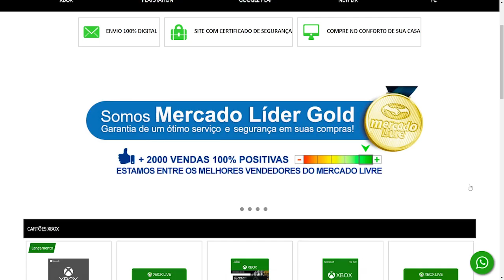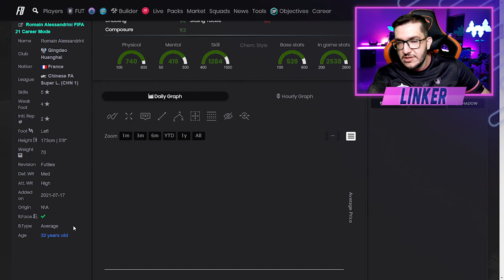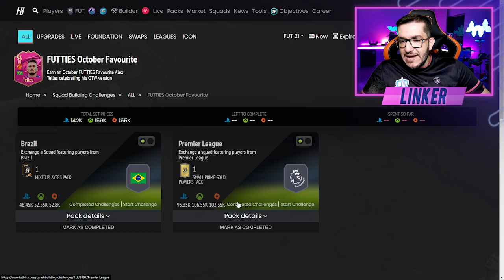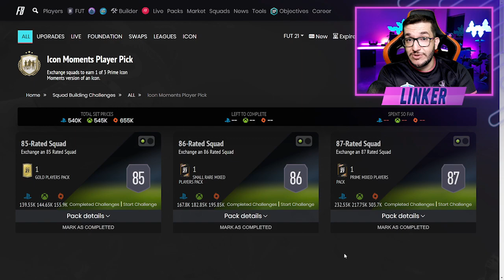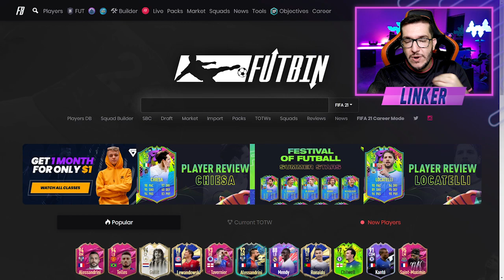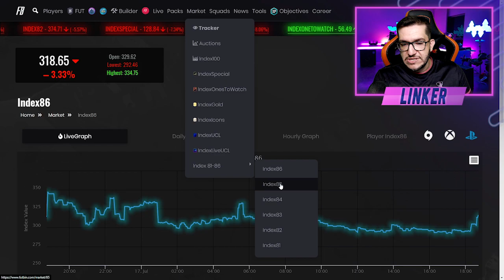FIFA 21 | 👍 O MELHOR JOGADOR GRÁTIS ATÉ HOJE / DME ICON MOMENTS PLAYER PICK || LINKER